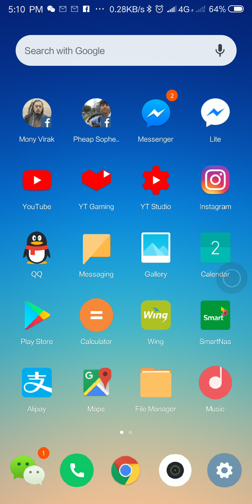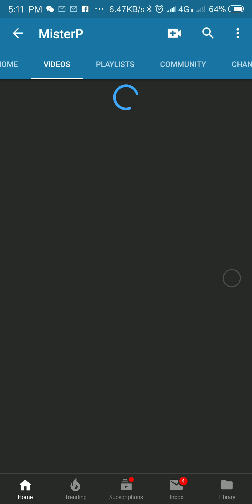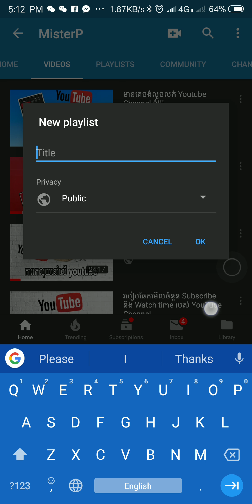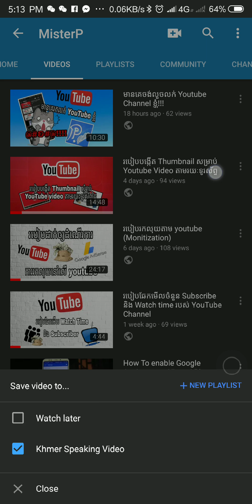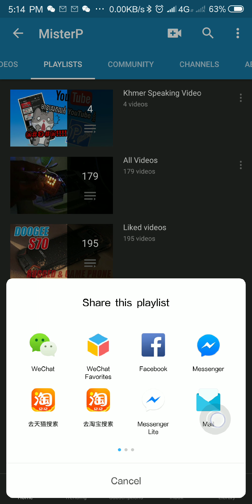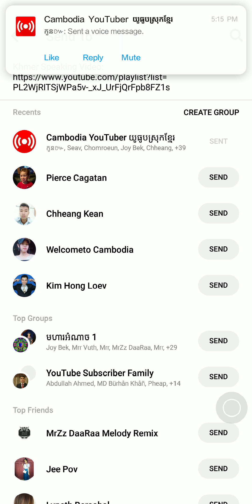របៀបបង្កើត , Share និង save video ដាក់ក្នុង playlist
សួស្ដីអ្នកទាំងអស់គ្នានៅក្នុងថ្ងៃនេះខ្ញុំនឹងបង្ហាញអ្នកទាំងអស់គ្នាអំពីរបៀបក្នុងការបង្កើត  share នឹង save video ដាក់ក្នុង play list